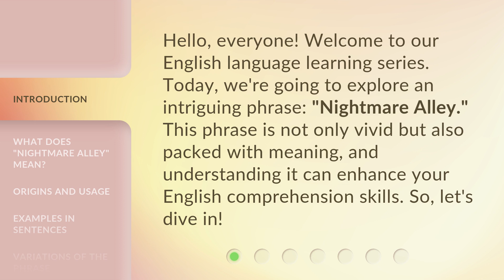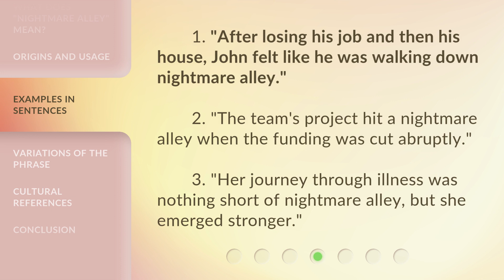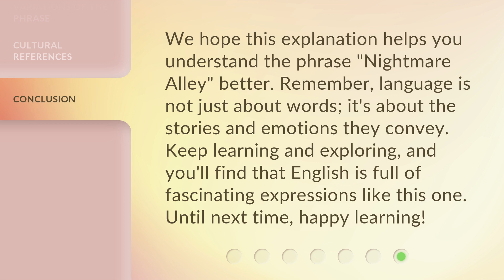Understanding "Nightmare Alley": A Guide to English Phrases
00:00 • Introduction - Understanding "Nightmare Alley": A Guide to English Phrases
00:31 • What Does "Nightmare Alley" Mean?
01:04 • Origins and Usage
01:35 • Examples in Sentences
01:57 • Variations of the Phrase
02:16 • Cultural References